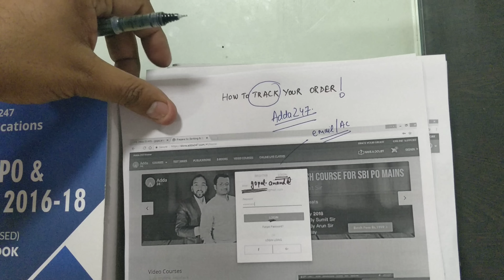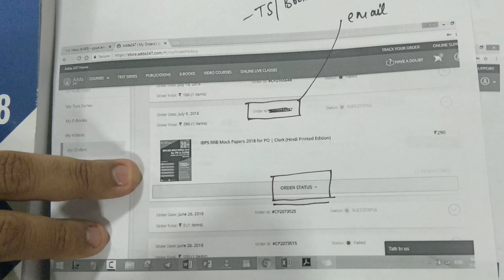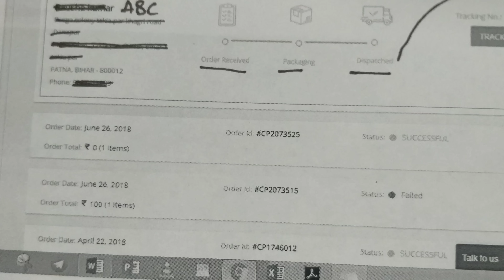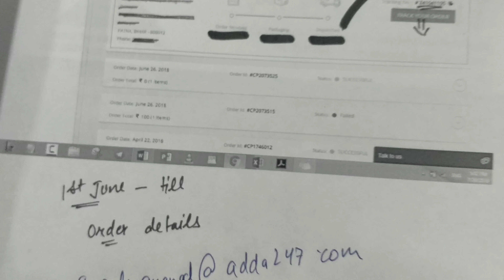How to track the Order for Adda247 Publications Books? Let's see the complete Guidelines